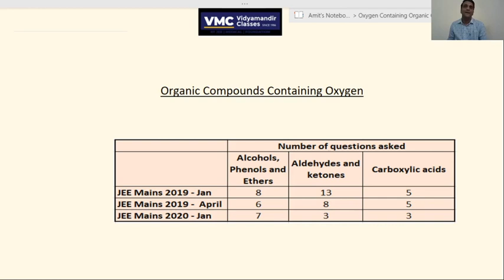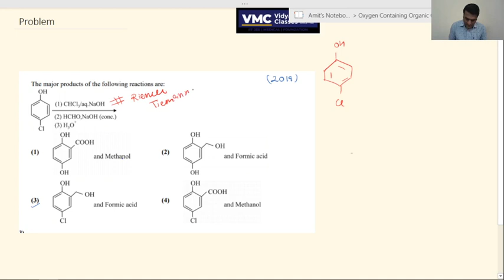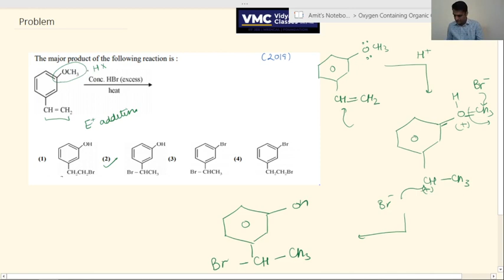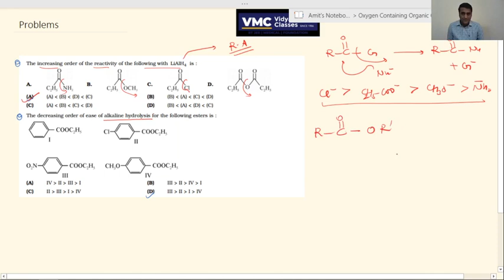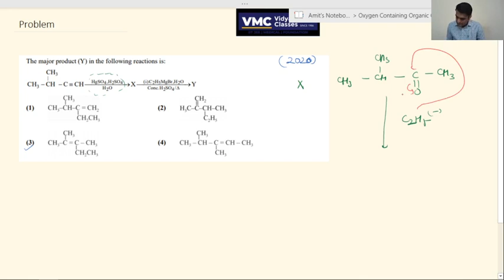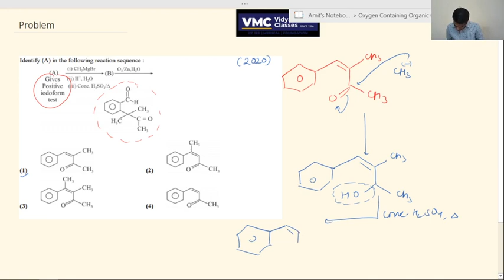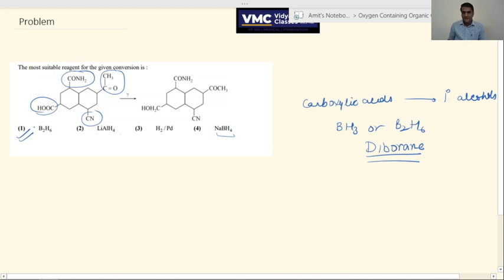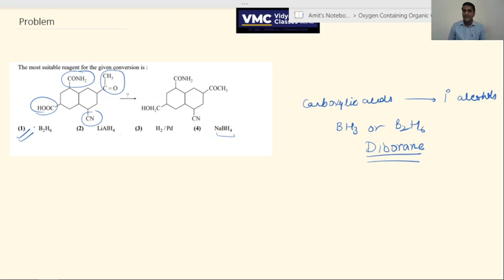Revise Organic compounds containing oxygen in 90 mins JEE Main |Get Full marks| Vidyamandir Classes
JEE Main 2020 - Revision course - Live Webinar 42 - Chemistry - Organic compounds containing oxygen is the forty secondth Live webinar in the JEE Main 2020 - Revision course by VMC which has been made FREE for everyone. This is being done to ensure that all aspirants of JEE Main 2020 can benefit in this tough pandemic time from their home.